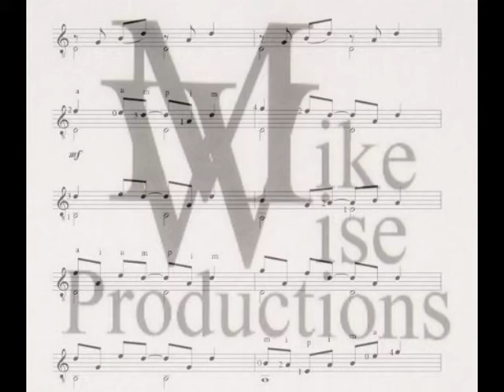Watching you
Watching you by Mike Wise Productions.
Vocals: Kerstin R. / Beate B.
Written and composed by Mike Wise Productions
March.2008
RecordedMusik Studios Vallieur
Copyright Mike Wise-Productions
Cover Picture         by N. Nazarenus